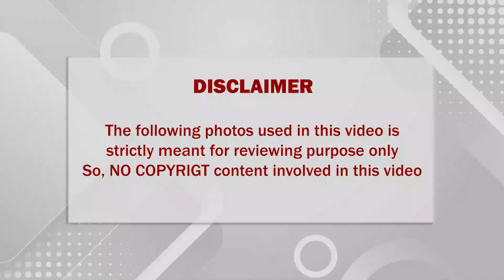🔴 அம்மாவின் மிகப்பெரிய ஆசையை நிறைவேற்றி காட்டிய முதல்வர் ஸ்டாலின்; கண்கலங்கிய எடப்பாடி